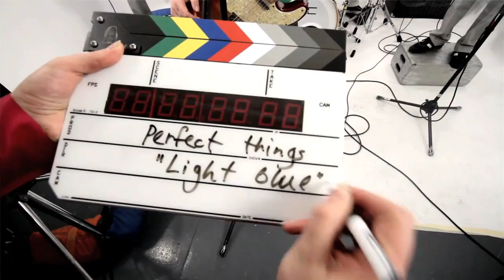Last Perfect Thing - "Dark Blue" Wishbone Productions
- Last Perfect Thing - "Dark Blue" Like this video? Come see thousands more at the Net's biggest, uncensored, completely d.i.y. punk, hardcore, indie and alternative music video site, BlankTV.com! We've got News, Games, Contests and the stuff that we can't show on YouTube!
Director: Hunter Baker